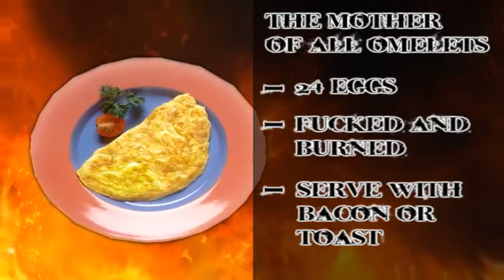THE MOTHER OF ALL OMELETS